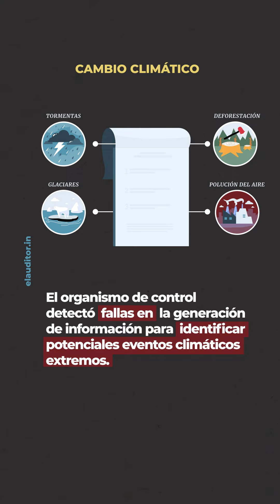Causas del Cambio Climático 🌳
El día internacional del cambio climático es el 24 de octubre.
Este día mundial del cambio climático, aprendé cómo es la situación en Argentna.

EL AUDITOR.INFO es un proyecto periodístico de la Fundación Éforo cuya misión es promover el control ciudadano sobre la gestión del Estado a partir de la capacitación y la participación.